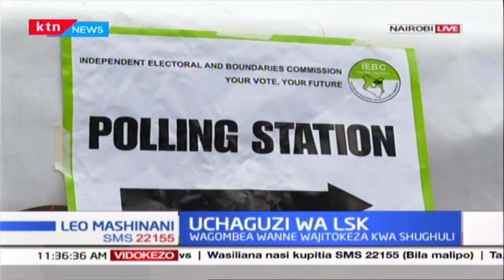Uchaguzi wa LSK wafanyika leo huku wagombea wanne wakijitokeaza kuwania nafasi hiyo